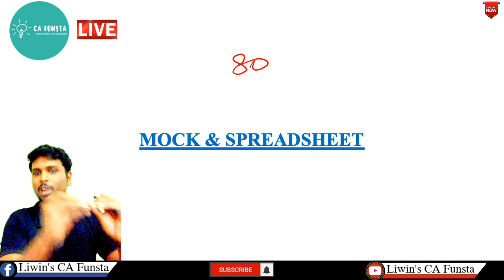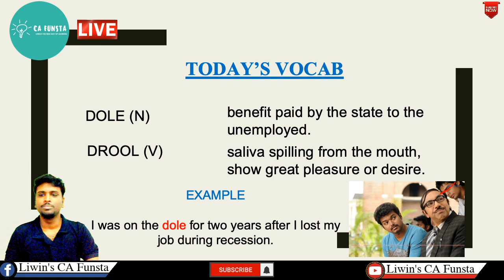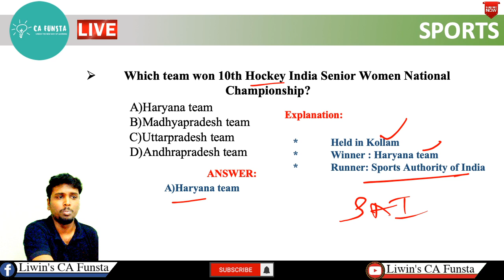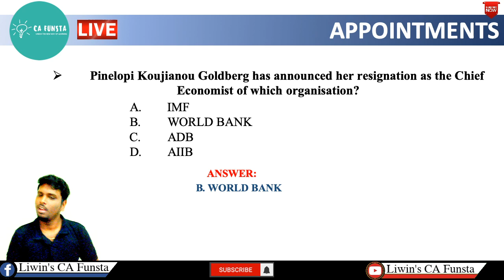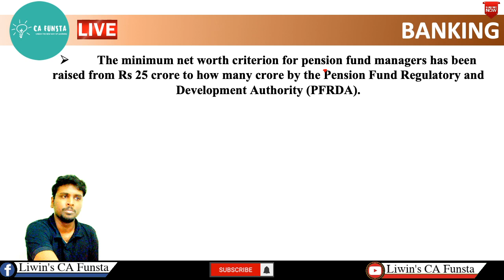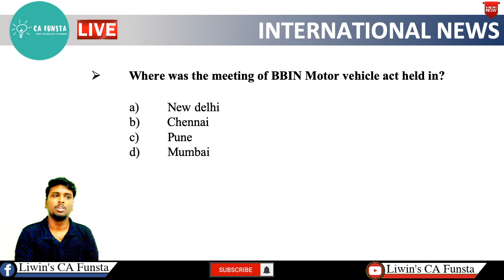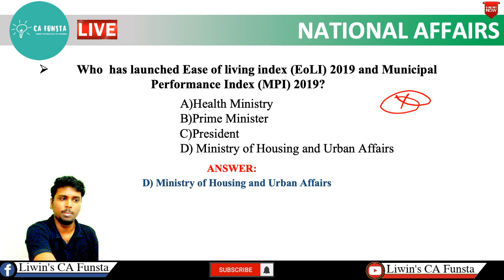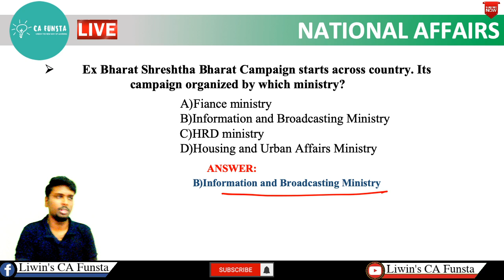Daily Current Affairs | Feb - 8,9 | CA FUNSTA | Mr.Liwin